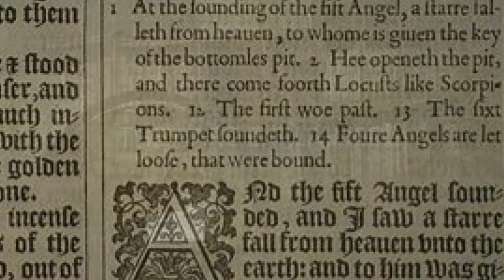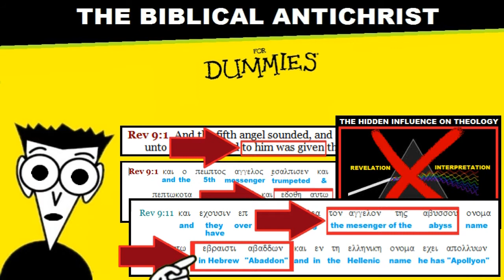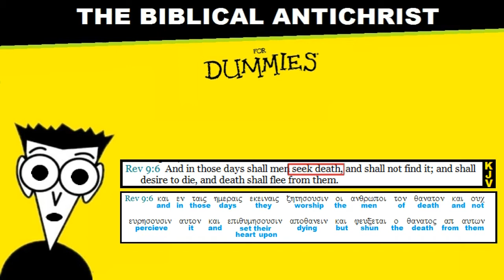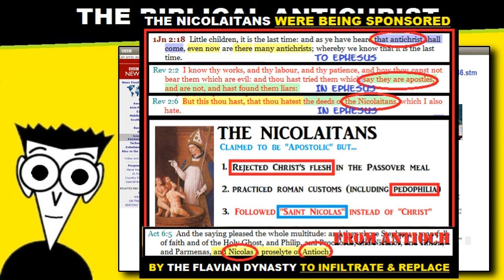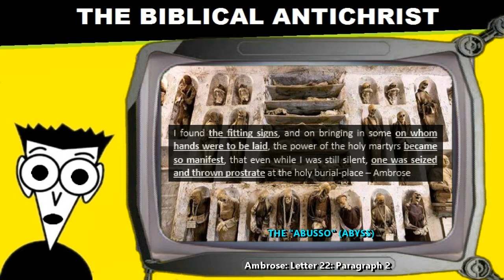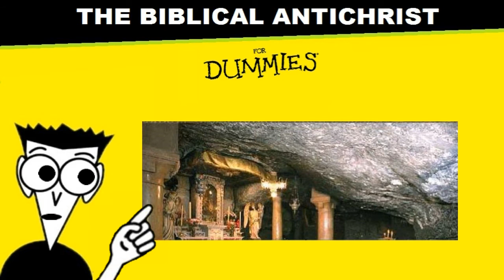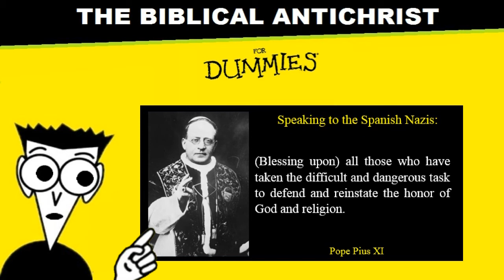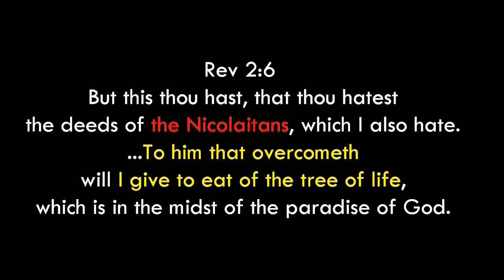ANTICHRIST FOR DUMMIES - Part18 - Rev9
Exegesis and historical fulfillment of Revelation chapter 9 beginning with verses 1 and 2.  Find out what the counter reformation has been hiding.